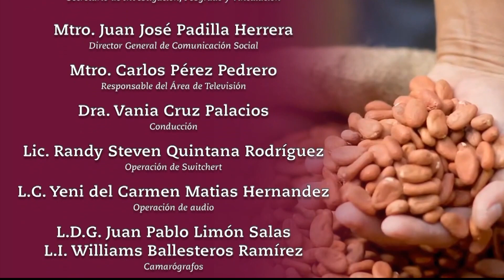15 AGOSTO 24 SITUACION ACTUAL DEL PRECIO DEL CACAO